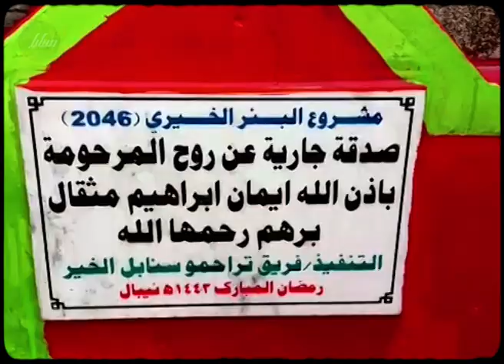مشروع الحياة صدقة جارية عن المرحومة إيمان ابراهيم مثال برهم رحمها الله و غفر لها